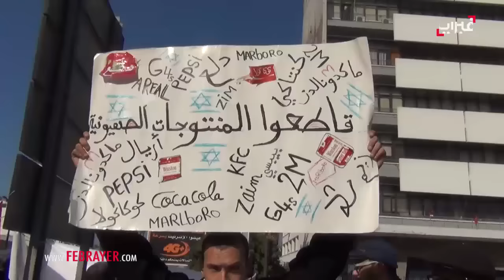أسيدون.. نقف للمرة السابعة لطرد الشركة الصهيونية التي تفتخر بنقل السلاح لقتل الفلسطينيين